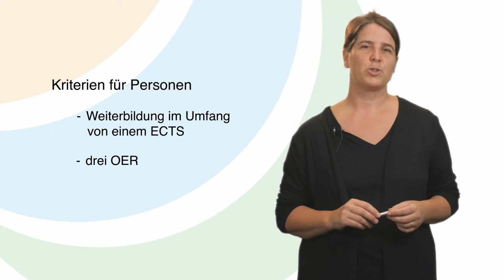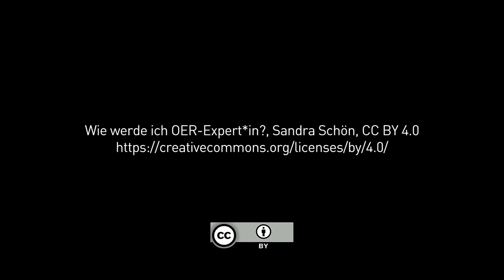Wie werde ich OER-Expert:in | iMooX.at